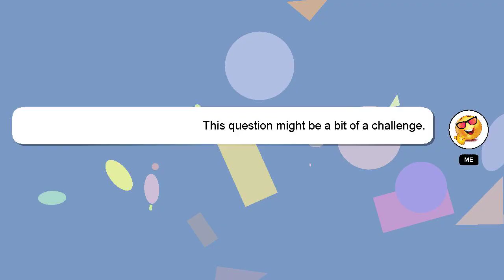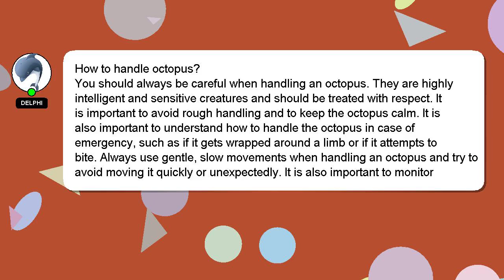How to handle octopus?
A quick introduction about me, Howdy, my name's Delphi. Allow me to provide support in answering your questions. - How to handle octopus?

A 'heart' from me will be given as a sign of appreciation for your answer.

*2 What we are experimenting :*